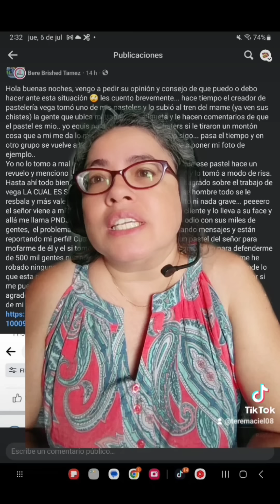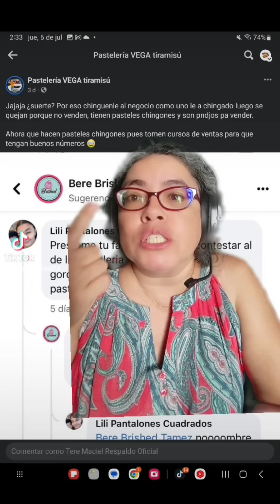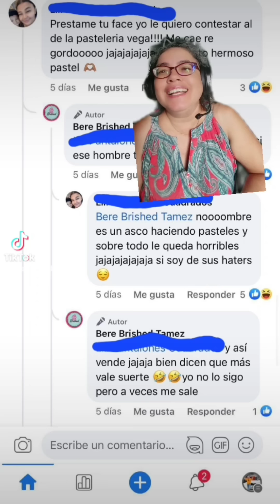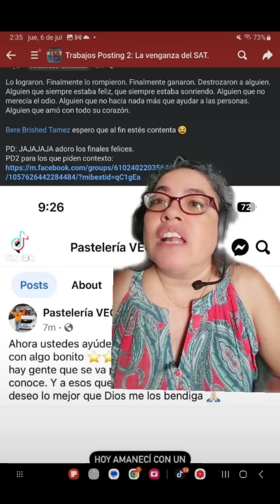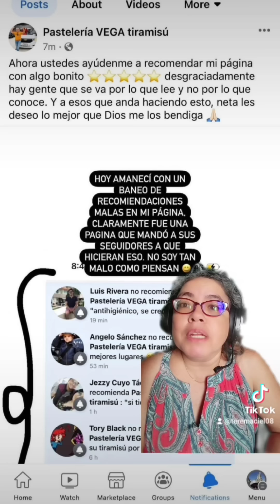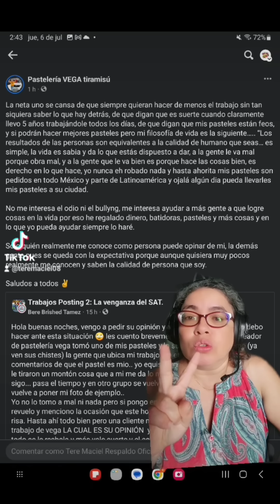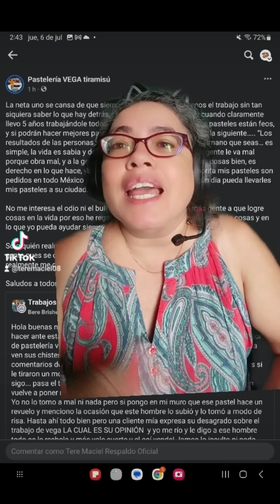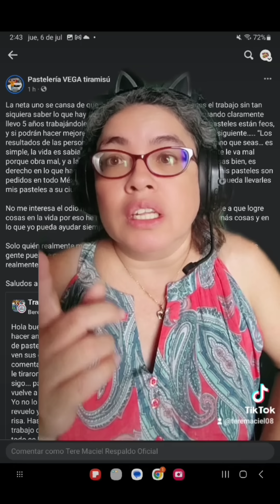Guerra de pasteles, no hagas lo que no quieras que te hagan